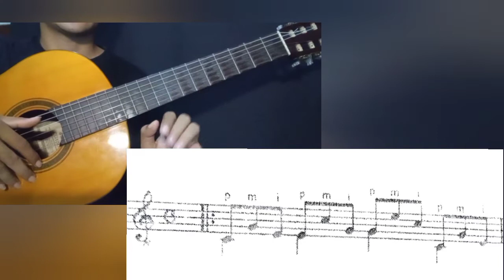21 HARI BELAJAR NOTASI BALOK (PART 20)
Hallo teman- teman, pastinya kalian yang ingin nonton video ini ingin belajar notasi balok  atau mungkin sekedar ingin tau seperti apa sih notasi balok itu? Ok, baiklah teman-teman kalian berada di chanel yang tepat! karena saya share video tutorial notasi balok dari part 1 sampe part 21 silahkan teman - teman ikuti runtut ya agar ilmunya dapat diterima dengan maksimal.

Terimaksih selamat belajar 🙂🙏

less privat
fast respon
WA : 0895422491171